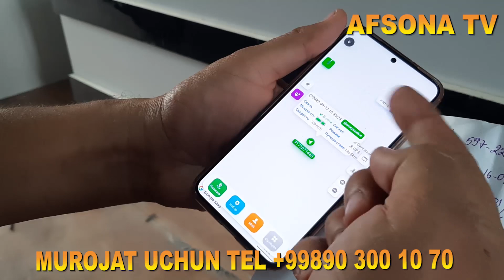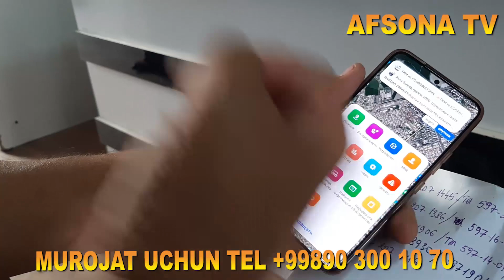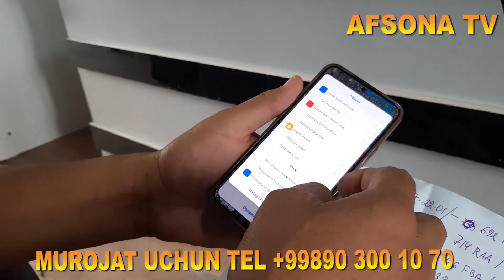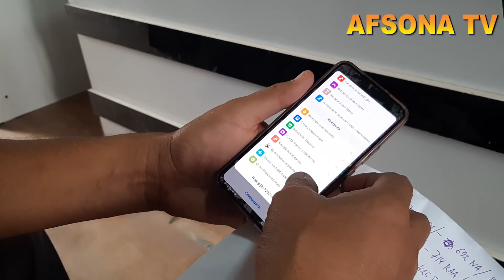20 SENTYABR XUSH XABAR MASHINALARGA JIPES O'RNATIB BERAMIZ ARZON NARXLARDA 600 MIGSO'MDAN HAMMA MASH